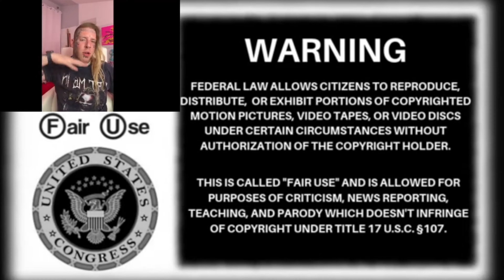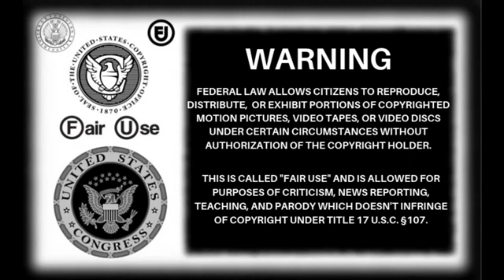Straight White Male, Tom Macdonald- Old Dude laughs his a$$ off!